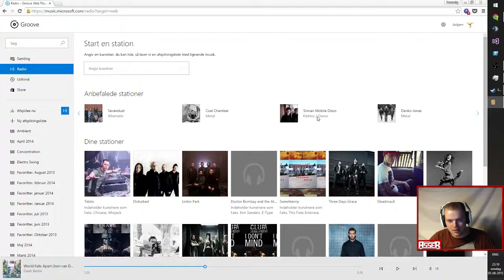Bagels in the toilet and incredibly unmaneuverable pieces of toast.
So... APB died and I thought "hell, why not try this odd looking game?". Here are the results.

This was one of the most frustrating things I've ever done in my life.